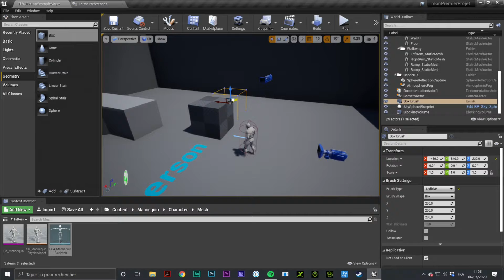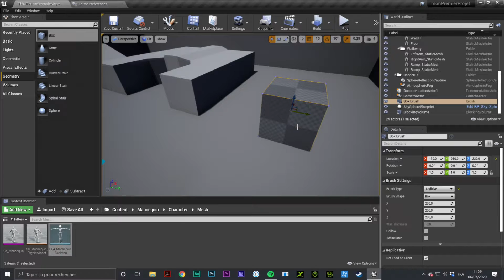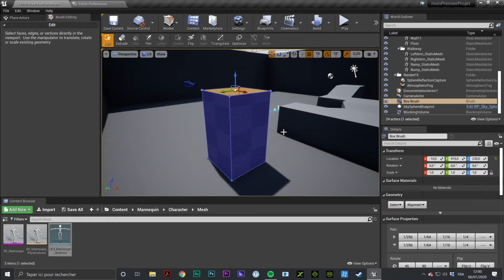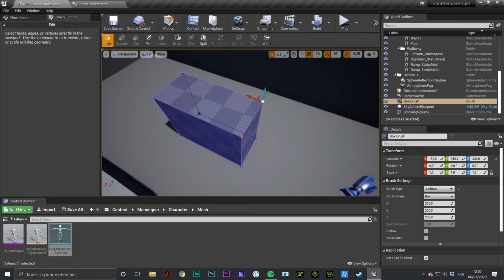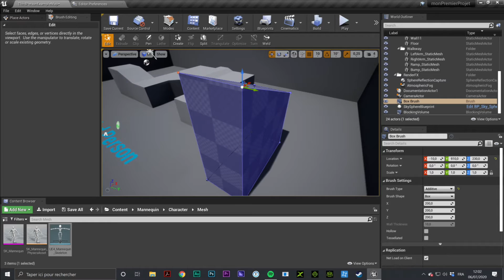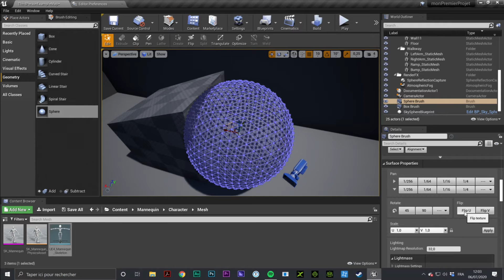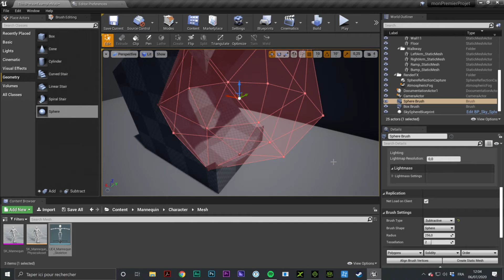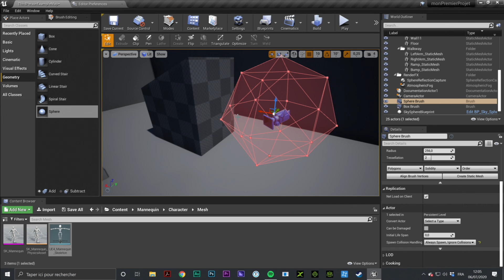Outil Geometry - Guide du débutant Unreal Engine 4